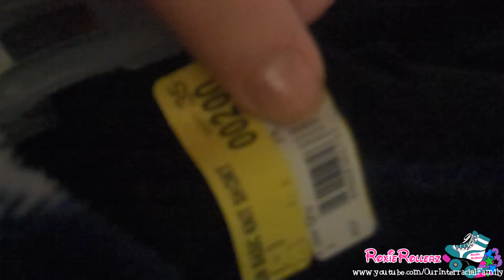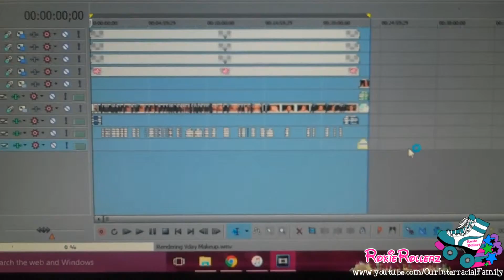Totally Adulting Over Here! (02/03/16 - Day 94)